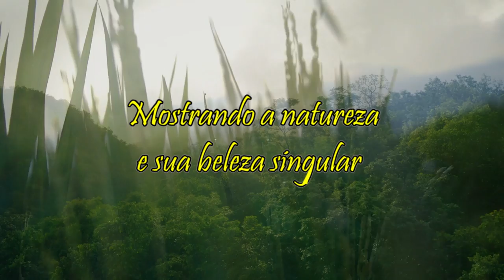Vida na roça - Explorando a natureza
Com os primos Toninho e Rosinha, fomos passear numa localidade muito agradável e conhecer mais uma região agradável de Minas Gerais, nas proximidades de Poço Fundo.